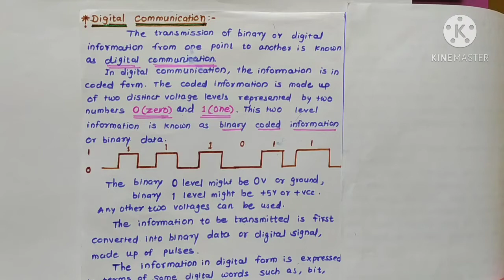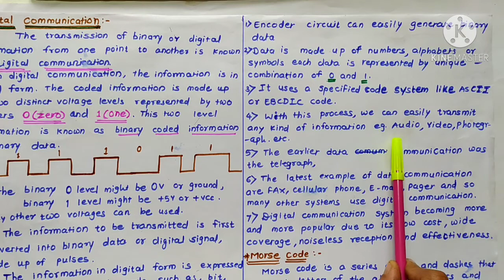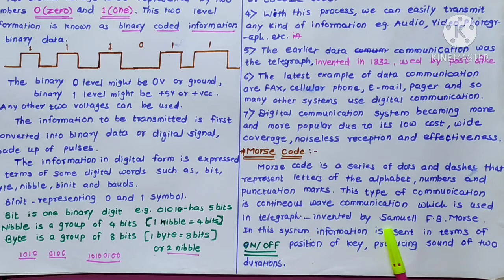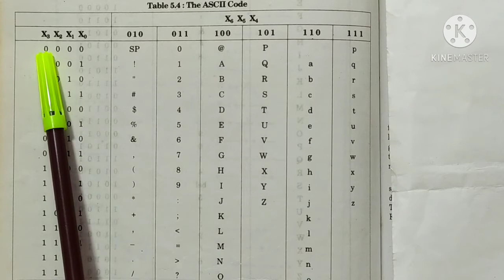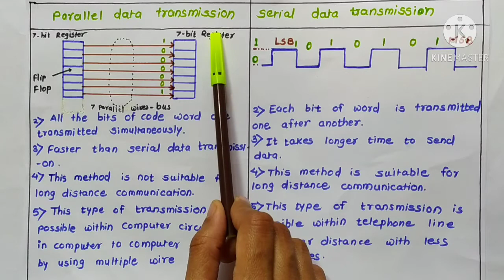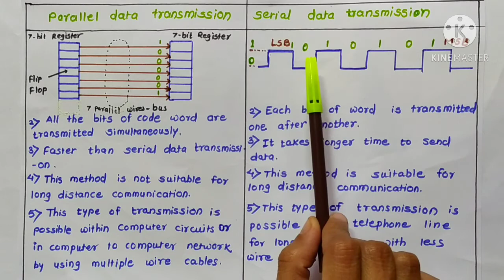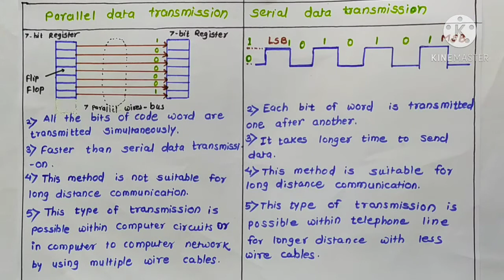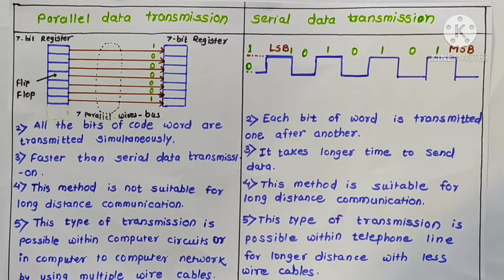12th Std, Morse code & ASCII code & Data transmission methods, Chapter - 5,Assignment -7,( Part - 7)